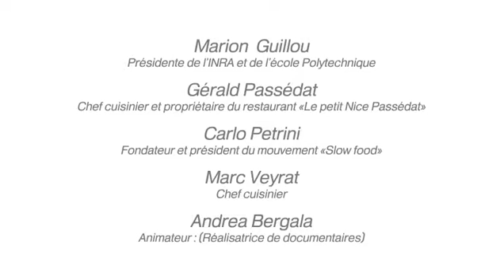Agriculture, nutrition : la mondialisation du goût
Les 14 et 15 octobre 2011, les Rencontres Capitales et Curiosphere.tv imaginaient le monde de demain au cours de 24 débats. Lors du débat sur le futur de l’agriculture et de la nutrition, Carlo Petrini, de Slow Food, et Marc Veyrat, Chef cuisinier, déploraient la perte du lien à la terre tandis que Marion Guillou, Présidente de l’INRA et de l’École Polytechnique, rappelait les progrès de l’alimentation.